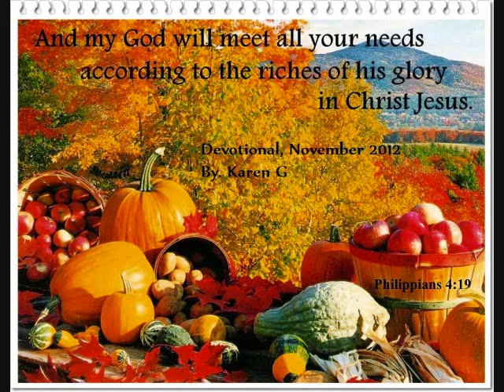Daily Devotional Nov 7 2012, M&Ms and Angels